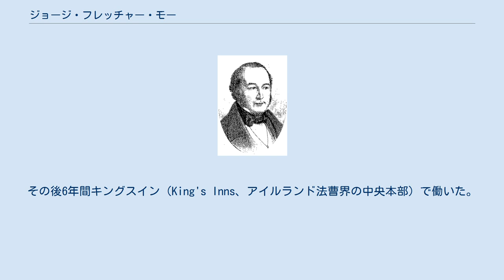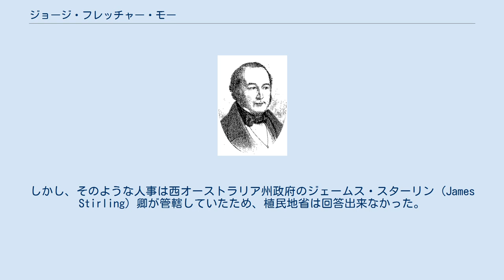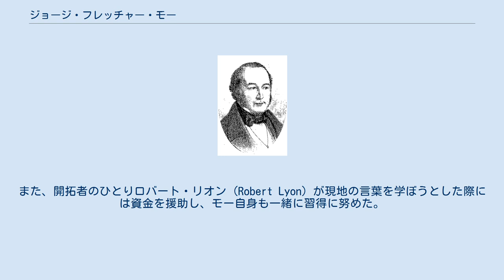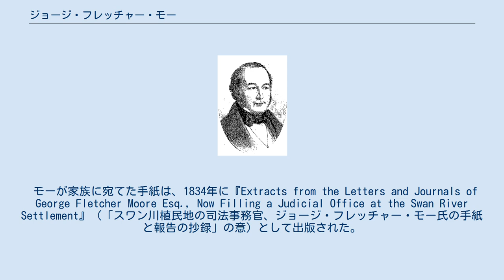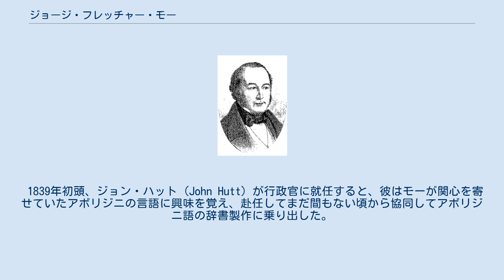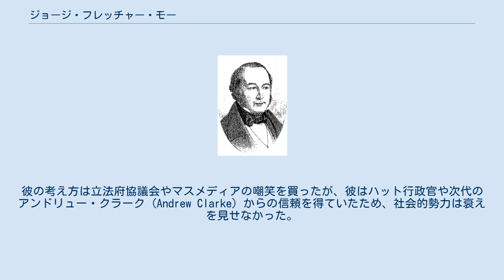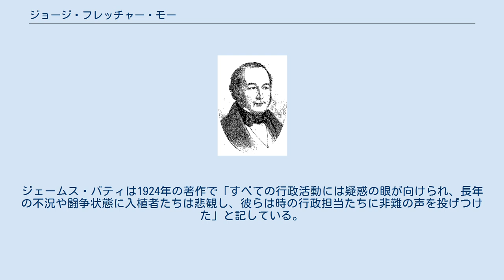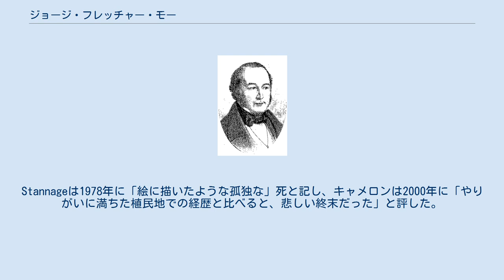ジョージ・フレッチャー・モー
ジョージ・フレッチャー・モー ジョージ・フレッチャー・モー（モア、ムーアなどとも、George Fletcher Moore [mɔː]、1798年12月10日 - 1886年12月30日）は、オーストラリア初期の植民者の一人。
彼は、「西オーストラリア州初期の支配階級の中心を担った一人」（Cameron, 2000）と評される。
彼は数多い遠征と探求を行い、パース地区のアボリジニの言語採取と記録を行った最も早い人物の一人であり、後年『Diary of Ten Years Eventful Life of an Early Settler in Western Australia』を著した。
 モーはアイルランドのティロン県DonemanaのBond's Glenで生まれた。
ロンドンデリーのフォイル・カレッジ、次いでダブリンの トリニティ・カレッジで学び、1820年に法律学を修めて卒業。
その後6年間キングスイン（King's Inns、アイルランド法曹界の中央本部）で働いた。
しかしそこではあまり出世を望めないと考え、彼は植民地で司法のキャリアを積む決心をした。
そこでモーは、オーストラリアに最近できたスワン川植民地( Swan River Colonyに目をつけて、何か公務は無いか植民地省Colonial Officeに問い合わせた。
しかし、そのような人事は西オーストラリア州政府のジェームス・スターリン (James Stirling) 卿が管轄していたため、植民地省は回答出来なかった。
ただし、もし移住するならば紹介状を用意するとだけモーに約束した。
 移住を決断したモーは、クレオパトラ号でダブリンを出航し1830年10月30日にスワン川植民地に到着した。
そこでモーは、植民地の行政を管掌しているウィリアム・マッキー (William Mackie) が彼のために、小治安裁判法廷と12月上旬の四季裁判法廷の裁判長のポストを用意していたことを知った。
 ところがモーは、その職務に就任する前にスワン川植民地の用地払い下げや農場開拓における諸問題に目を向けた。
11月末頃までにモーは、彼自身は行った事は無いが7月にロバート・デールが探検し良い土地だと保証したエイボン谷 (Avon Valley) の開発所有を申し出、またウィリアム・ラムが爵位を受けるために必要だったアッパースワン Upper Swan) 開発を、補助金の半分を受け取ることを条件に引き受けもした。
 1831年9月、ロバート・デールがギルフォード (Guildford) からアッパースワンまでの道路建設のため多くの人手を連れて向かった際、その地を見ようとモーも同行した。
予定通りヨーク (York) に入ったモーとデールは、エイボン川 (Avon River) について多くの発見をした。
例えば、エイボン川とスワン川は同じ水系であることを確認した。
この探索でモーは、内陸地にある遥かに優れた牧草地の情報をたくさん得た。
 1832年2月、モーは当初に希望していた司法の職を得て、民事法廷委員となった。
俸給と肥沃な領地を手中に、モーは多くの使用人を雇い入れ農場経営の拡充を図った。
こうして翌年には、彼の植民地は最も多くの羊を所有する大農場のひとつとなった。
 モーは、当地のアボリジニに対して友好的な態度を一貫して持っていた。
これは当時としては特異な例と言える。
先住民族の文化を知れば知るほどモーは興味を持ち、言語や習慣についても学術的な関心を寄せた。
1833年5月には犯罪者として指名手配されていたイェーガンと会った際に彼の言い分を聞き、同年中ごろにはパース・ガゼット紙に現地アボリジニの習慣に関する記事を寄稿している。
彼は、植民化によって土地を奪われた現地人への補償や、キリスト教化の促進についても熱心に主張した。
また、開拓者のひとりロバート・リオン (Robert Lyon) が現地の言葉を学ぼうとした際には資金を援助し、モー自身も一緒に習得に努めた。
 1834年から1836年の間、モーは何度も精力的に探検を繰り返した。
1834年1月にはスワン川を遡上し、この川がエイボン川と実質的に同じ河川であることを明らかにした。
1835年4月にはガルバン川流域で放牧に適した地を発見した。
このガルバン川は後に彼の名を取ってモー川 (Moore River) と改名されている。
1...